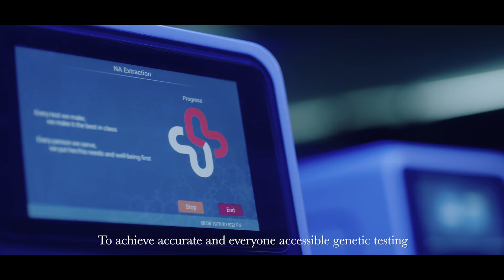Sansure | About us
Break free from the panic of the unknown and the fear that uncertainty can foster, with the leading technology in diagnostic industry. Available for every country, across every corner of the world, bringing you the most accurate and accessible diagnosis tools.

We firmly believe in the future of universal Gene technology and aim to pursue a healthier life together! ”Innovating Diagnostics for All“  - Sansure